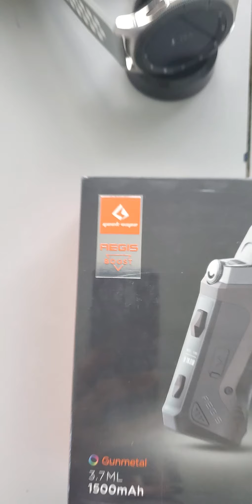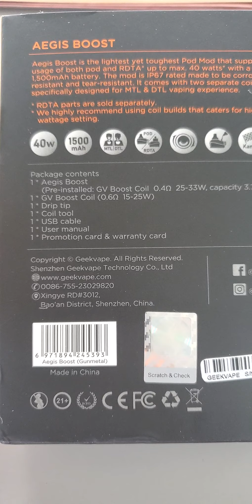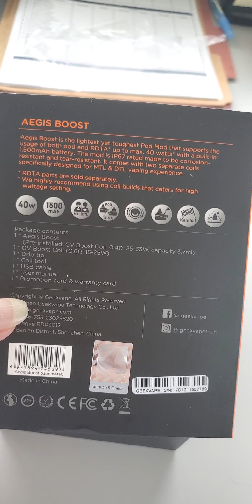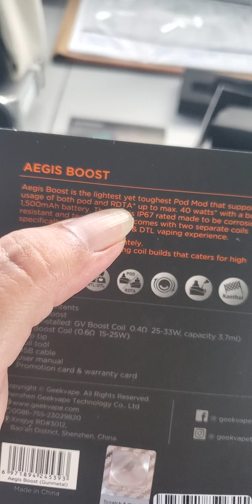Unboxing AEGIS BOOST 🤪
Llego y abrirlo para que mas o mejos vean lo que trae